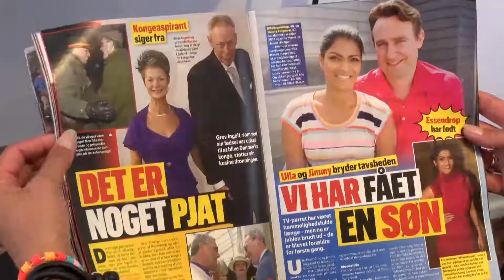HC Andersen Festival 17-klar parat start.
Så er HC Andersens Festivals 2017 sat i gang . Omkring 100 børn og unge og stompgruppen Heart Beat trommede sig igennem Odense centrum søndag eftermiddag for at sige velkommen til en uge med en mangfoldighed af kunst og kultur i alle genrer.